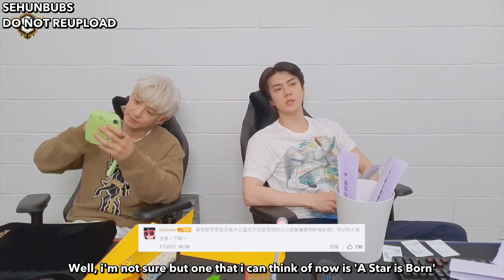[ENG SUB] 200728 EXO-SC SUPER IDOL LEAGUE #6 QnA CUT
Please do not steal/crop my logo and subs

Raw video: namja1to4

Come find me ^ v ^